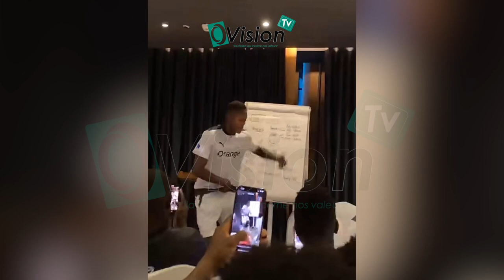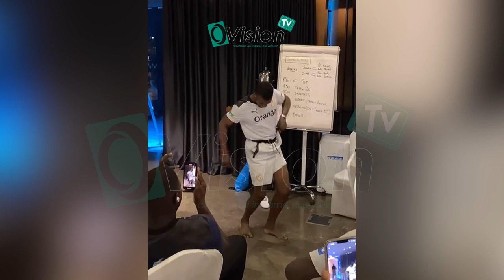Bizutage des nouveaux de la Tanière : Les pas de Danse de Iliman Ndiaye, Demba Seck et autres..